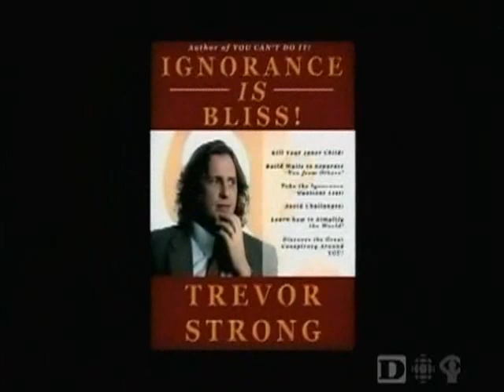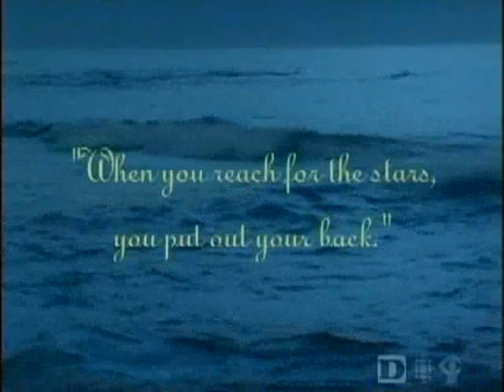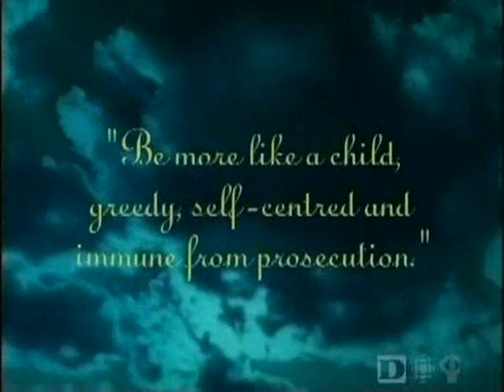Trevor strong - expert of ignorance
Taken from the BBC show on stupidity.